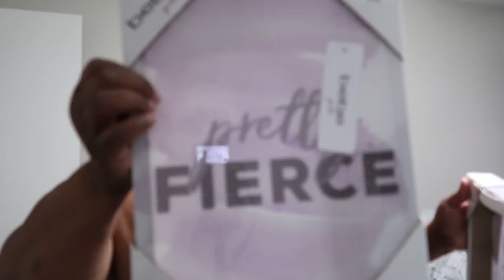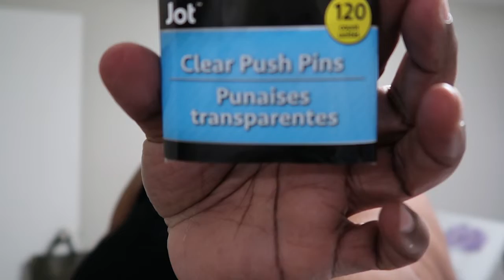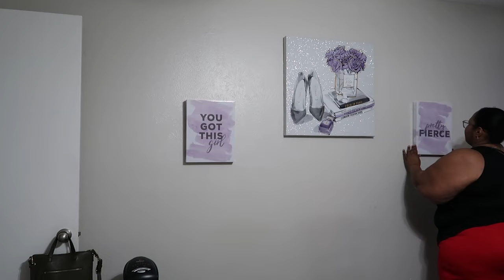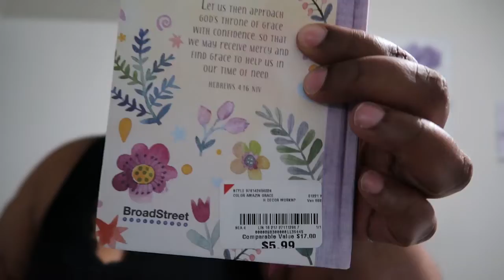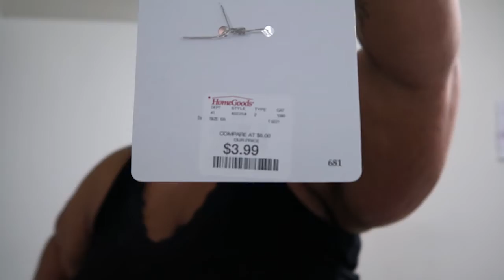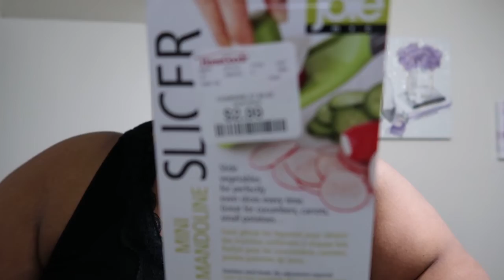Life as an Introvert in Dallas ~ Melting Snow 👏🏾👏🏾 & Shopping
Hey Juice Crew , so happy it is starting to warm up out here, I so glad to get out of the house Amen lol.